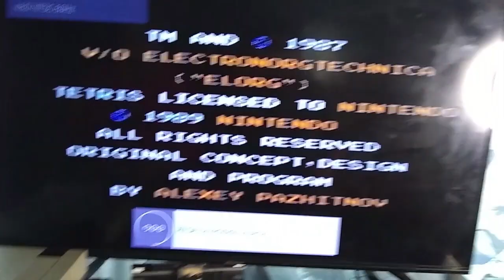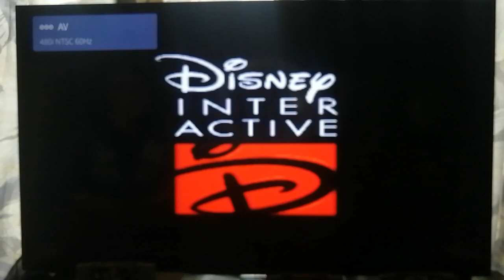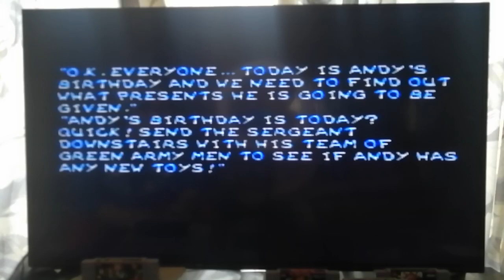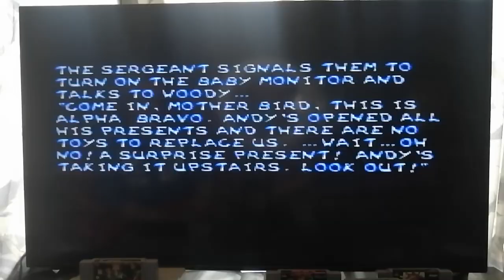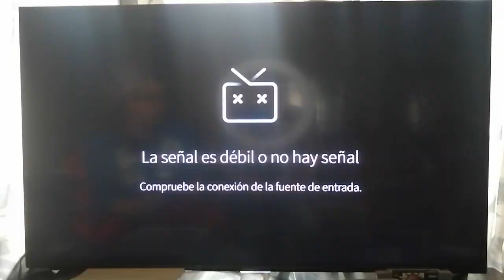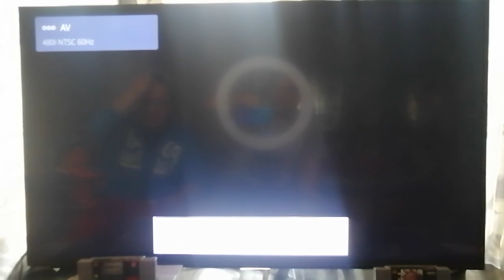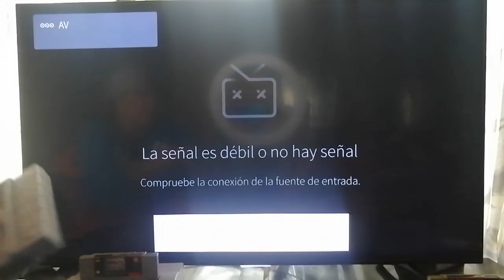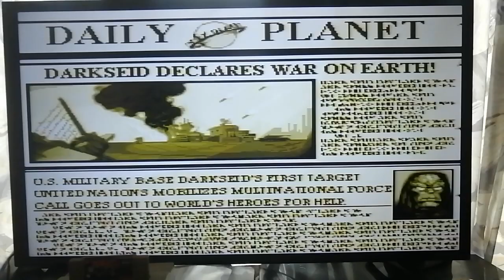Viajando en el tiempo probando cartuchos del tianguis de Chacharas coleccion de videojuegos Cap-08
probaremos y recordaremos con los juegos que comprados en el tianguis de chacharas
Jugando Snes en la nostalgia ya que fue de las primeras consola que tuvimos
nos gustaría saber como recuerdas y que juego te gusto de las consolas retro